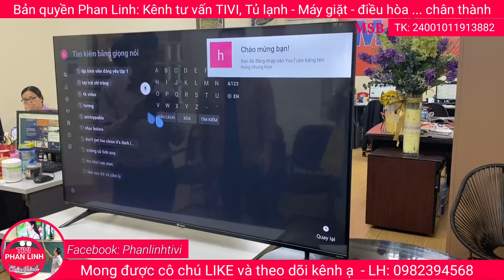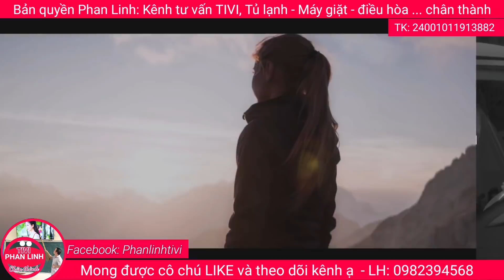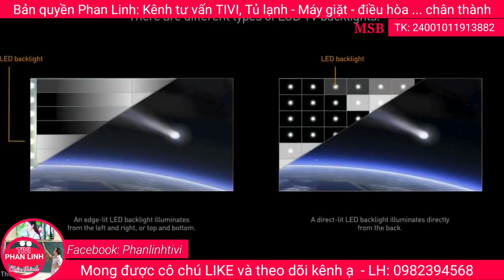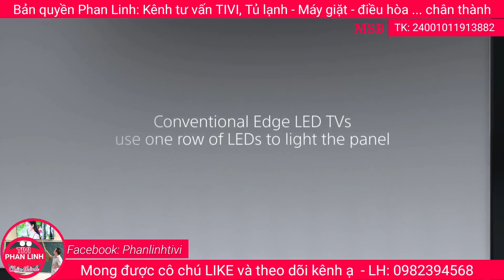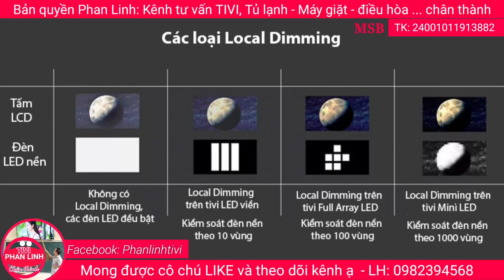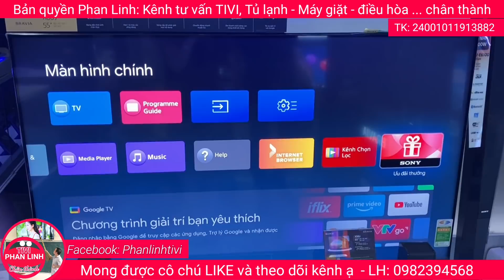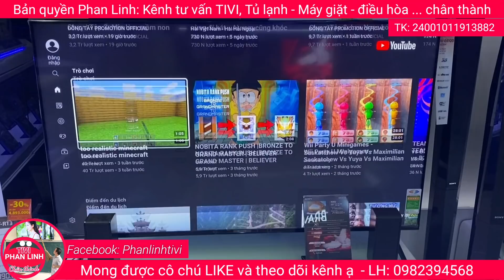Cách chọn TIVI SONY - LG - SAMSUNG chuẩn nhất! Hình ảnh đẹp nhất!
Cách lựa chọn 1 chiếc tivi có hình ảnh đẹp nhất của Sony, Samsung và LG

Neo Qled Samsung QN90 và QN85 là 2 model tivi đẹp nhất của Samsung, có chất lượng tốt hơn Q80a và X90j, gần đẹp bằng Oled Sony và Oled LG

Chương trình giảm giá sốc tivi Sony 2021, các mẫu led full array x90j, x86j, x80j. Cạnh tranh trực tiếp với Samsung Qled Q80A, Q70a, LG Nano86, Nano77

Tổng hợp tất cả các model tivi giá rẻ nhất của Sony, LG, Samsung chỉ từ 10 đến 15 triệu. Các model mới nhất 2021, 2020

Đánh giá model tivi led full Array bền nhất của Samsung q80a và tivi sony x90j 2021. Với model tivi 8k rẻ nhất của LG Nano95
Báo giá khuyến mại tất cả các model tivi sony từ A đến Z, từ 4k đến 8k, từ 32 inch đến 85 inch! Từ tivi thường đến oled tivi.

Báo giá khuyến mại tivi 2021, tất cả các model tivi 4k, qled, neo qled của Samsung, so sánh đánh giá sự khác nhau với tivi LG, tivi Sony...

Những model tivi sony x9500H, X9000H, Samsung Q80T, LG Nano86... bán ở đâu rẻ nhất? Có nên mua không? So sánh các model 2020 với 2021.
Tư vấn điểm bán hàng tốt hiện nay!

Xuất xứ của tivi Samsung, LG, Sony và các hãng tivi rẻ khác. Liệu có chính xác, xuất xứ tivi ảnh hưởng gì đến chất lượng và tuổi thọ tivi. Xuất xử Sony là Malaysia? LG là Indonesia? Còn Samsung là Việt Nam? Các hãng khác thì sao?

Sony X86j 2021 là model phân khúc bình dân, Là đối thủ cạnh tranh của dòng Qled Samsung: Q70, Q60a, Nanocell của LG Nano81, Nano86  Nano77...
Tốt hơn x80j, nhưng không bằng X90j

Đánh giá chi tiết model x80j của Sony 2021, so sánh với x800h, x7500h, x90j... Có công nghệ gì nổi bật và có đáng mua hay không?

Giới thiệu những model tivi Sony bền nhất đời 2020 và 2021. với công nghệ X protection là bộ tứ bảo vệ tivi: Chống sốc điện, Chống Sấm Sét, Chống ẩm và chống bụi. Các công nghệ đặc biệt và độc quyền mà tivi LG và Samsung không có!
Model tivi đáng mua nhất của Sony. So sánh với Qled tivi Samsung Q80A và Nanocell của LG Nano86
Sự thật về oled tivi LG 2021, so sánh với oled tivi 2020 và Oled Sony
Chia sẻ bí quyết chọn lựa tivi phù hợp không gian mọi nhà. cho chất lượng hình ảnh đẹp và tăng độ bền tivi, không bị lỗi màn hình. Cách chọn tivi Sony Samsung, LG
Chọn model tivi Sony 2020 hay 2021, tại sao Sony X80j rẻ hơn X90j. So sánh sự khác nhau giữa các model tivi Sony!
Đánh giá model tivi 4k Samsung 2021: Au7000, Au8000, Au9000, Q60A, Q70A, Q80A...
Giảm giá sốc tivi Sony mùa bóng đá. Tivi giá rẻ cùng chúc đội tuyển Việt Nam Vô địch
Cung cấp giá tham khảo điều hòa Casper rẻ nhất thị trường. So sánh với giá điều hòa Panasonic
Các model 9000 1 chiều thường, 9000 1 chiều invecter, 12000 thường, 12000 invecter, điều hòa 2 chiều 9000, 12000

các hãng điều hòa: Panasonic, Daikin, Funiki, Casper, Samsung, LG, Toshia, Gree, sharp, erito, daichi, sunhouse, midea, akito, nagakawa, Sumikura...

Hướng dẫn cài đặt các ứng dụng
Tư vấn giá cả, lắp đặt
Hỗ trợ bảo hành sản phẩm điện tử, điện lạnh